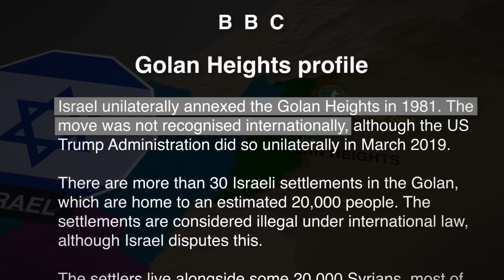इज़रायल के लिए नासूर बने सीरियाई लड़ाके | Gaza Israel Palestine war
The complex geopolitical tensions surrounding Israel, involving countries like Iran, Iraq, Syria, Lebanon, and others, are more intricate than they first appear. In this video, we unravel the intricate web of conflicts, showing how these connections form a strategic necklace, tightly linked to America’s interests. We’ll explore the regional dynamics, the map, and why Israel finds itself at odds with so many nations. Watch closely to understand the deeper layers of this global conflict.